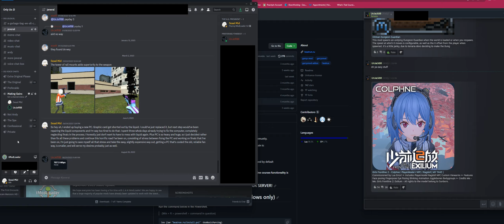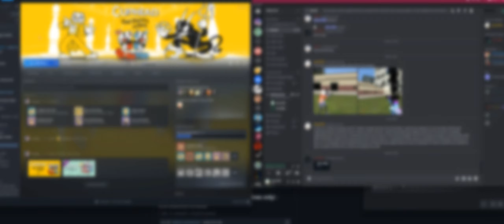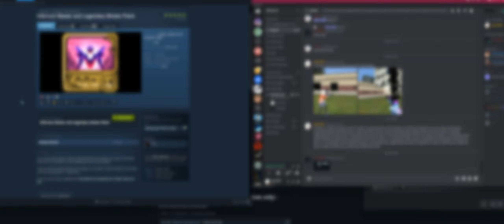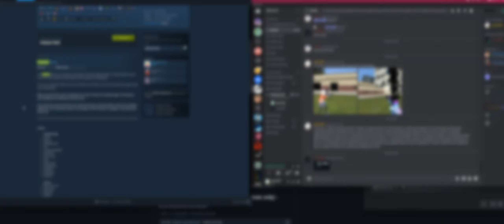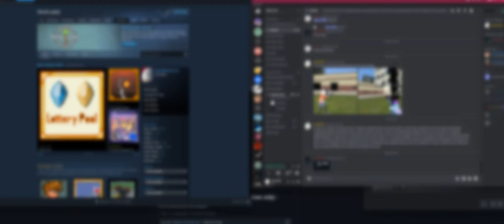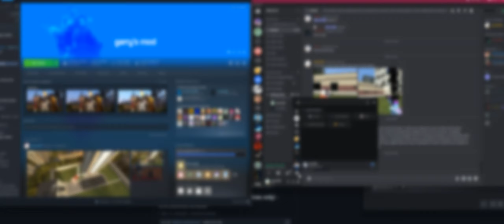Nature's Parasitic Cruelty: Terraria - Calamity Infernum (+Stars Above) [P5]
An ocean worm forced into the desert, cursed skeletons in the mines, eyes watching in the darkness, and now crabs horrifically controlled parasitically by mushrooms. This is truly a cruel world.

Outro Music: [House] - Haywyre - Do You Dont You [Monstercat LP Release]